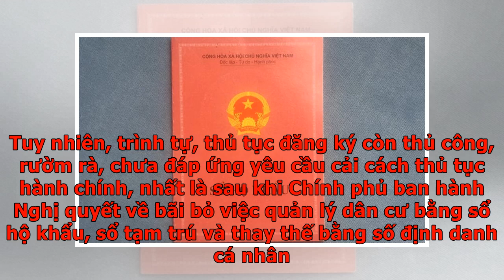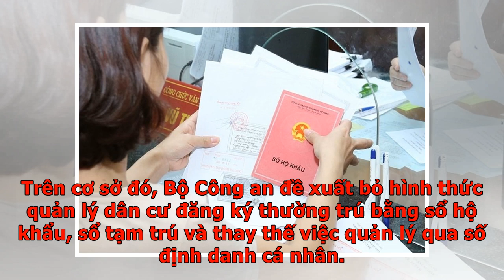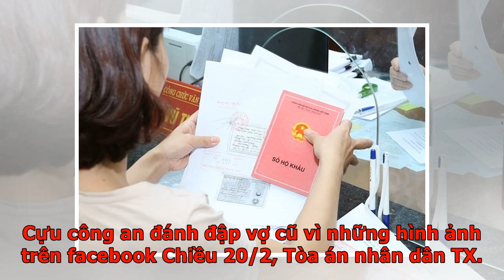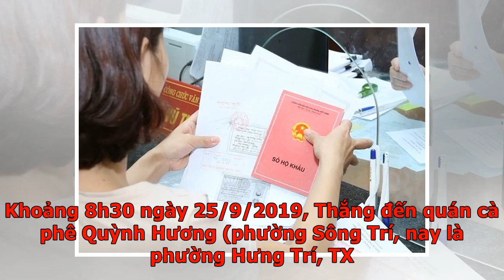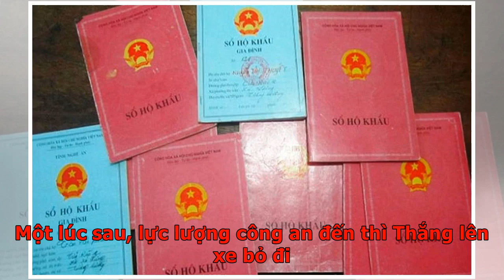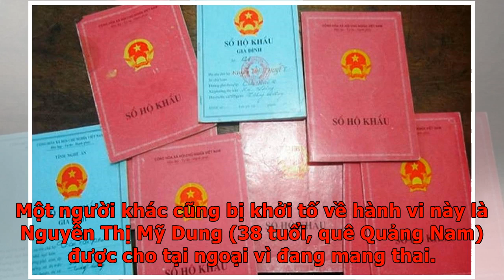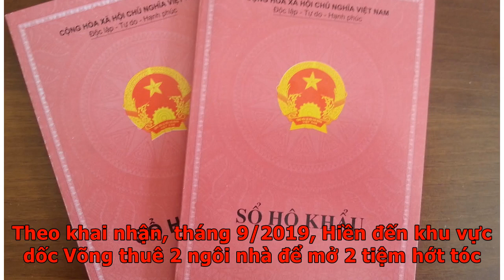Tin tức pháp luật 24h: Bộ Công an đề xuất bỏ sổ hộ khẩu bằng giấy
Bộ Công an đề xuất bỏ sổ hộ khẩu bằng giấyTừ 19/2 đến 19/4, Bộ Công an bắt đầu lấy ý kiến đóng góp vào Dự thảo lần 2 Luật Cư trú (sửa đổi). Theo Bộ Công an, Luật Cư trú năm 2006 và Luật sửa đổi, bổ sung một số điều của Luật Cư trú năm 2013 tạo ra cơ sở dữ liệu tàng thư hồ sơ hộ khẩu đồ sộ, đáp ứng yêu cầu công tác quản lý nhà nước về cư trú. Các quy định của Luật Cư trú về điều kiện, thủ tục đăng ký cư trú đã cụ thể, rõ ràng. Tuy nhiên, trình tự, thủ tục đăng ký còn thủ công, rườm rà, chưa đáp ứng yêu cầu cải cách thủ tục hành chính, nhất là sau khi Chính phủ ban hành Nghị quyết về bãi bỏ việc quản lý dân cư bằng sổ hộ khẩu, sổ tạm trú và thay thế bằng số định danh cá nhân. Để cập nhật thông tin trên cơ sở dữ liệu quốc gia về dân cư thì việc thực hiện trình tự, thủ tục đăng ký cư trú cũng cần điều chỉnh cho phù hợp, tạo thuận lợi tối đa cho người dân. Trên cơ sở đó, Bộ Công an đề xuất bỏ hình thức quản lý dân cư đăng ký thường trú bằng sổ hộ khẩu, sổ tạm trú và thay thế việc quản lý qu...